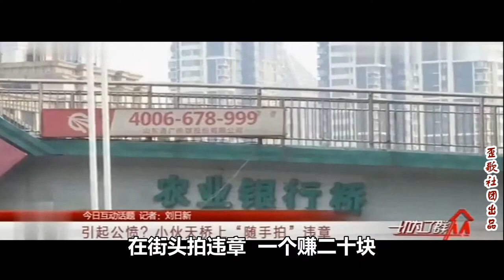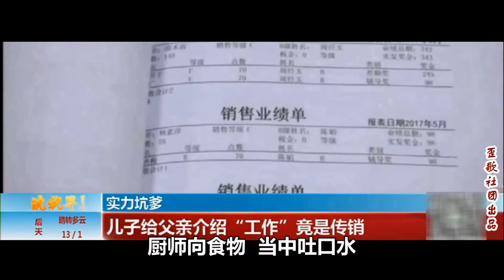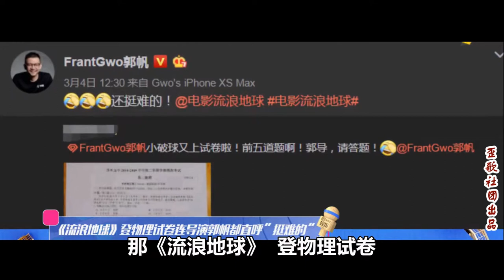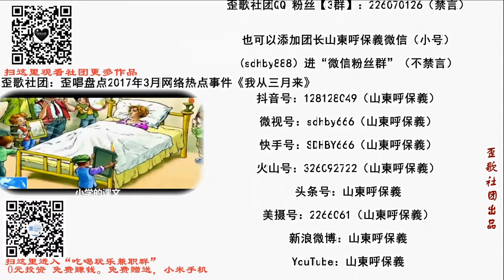歪歌社团 歪唱盘点2019年3月网络热点事件《我从三月来 2019》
看农村的厕所，水泥一捏就坏。老汉盗窃被抓，审讯K歌自嗨……